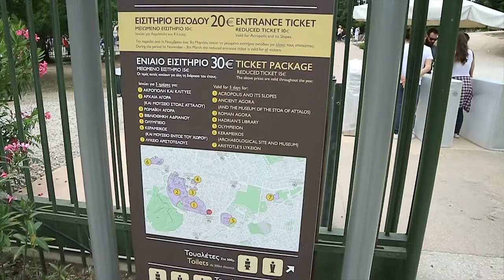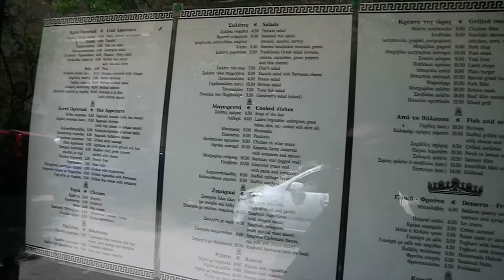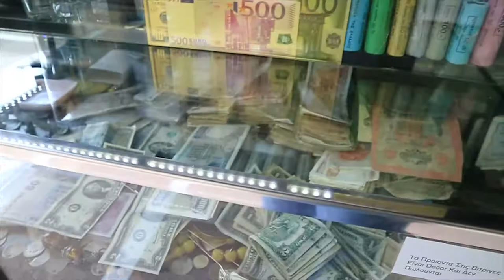Прогулка по городу, Греция, Афины. 2018